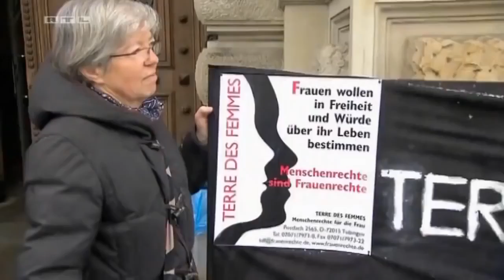Und wenn dann doch mal ausnahmsweise ein Urteil f&#228;llt, dann kommt das hier So viel zum The